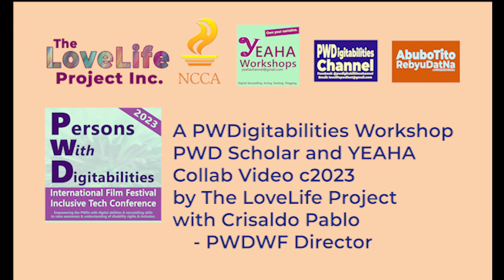CALOOCPWDREPORT BrazoDeMariz PWDWorkshop2023 022924